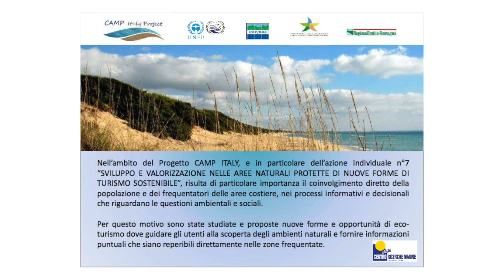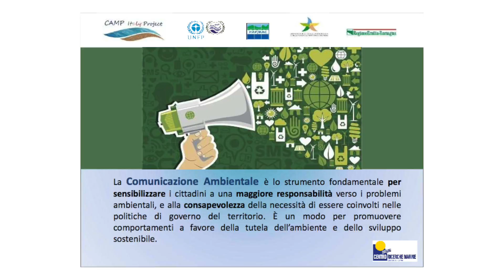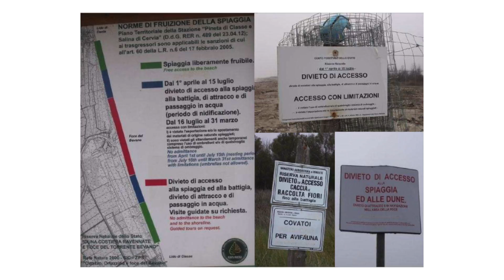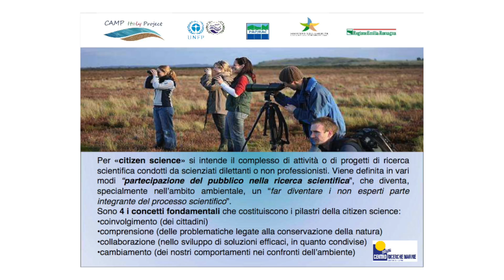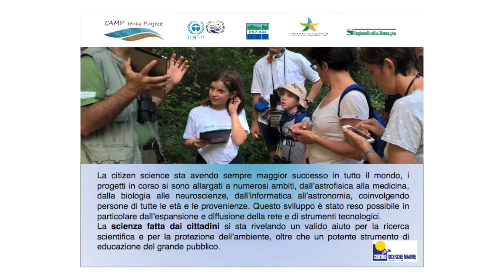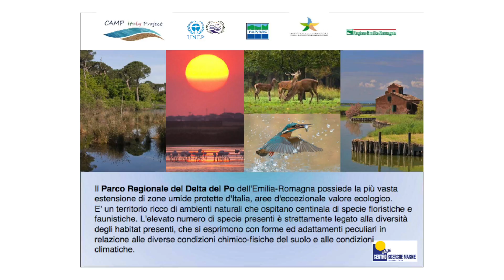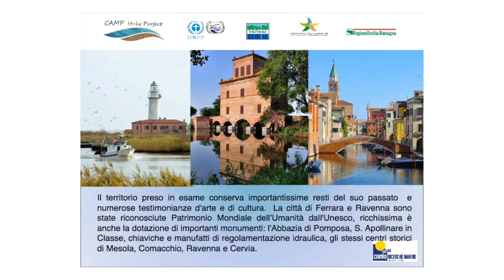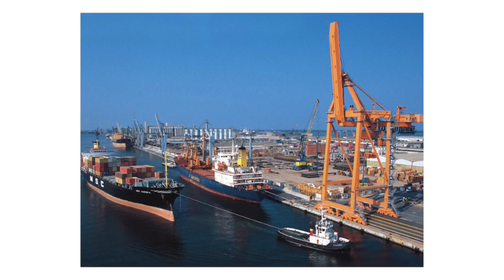Lucie Domeniconi Cesenatico 20/09/2016